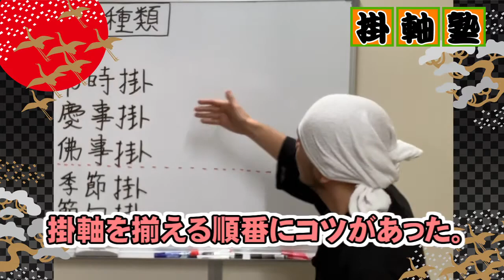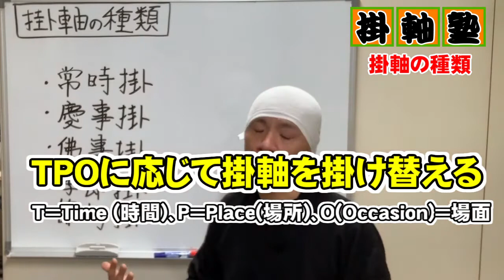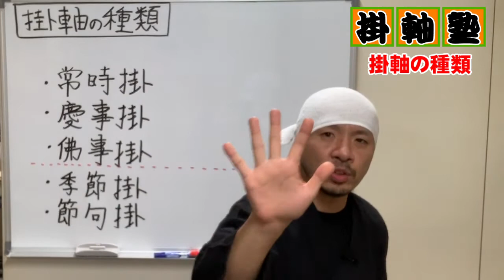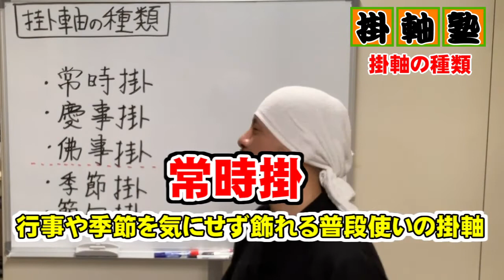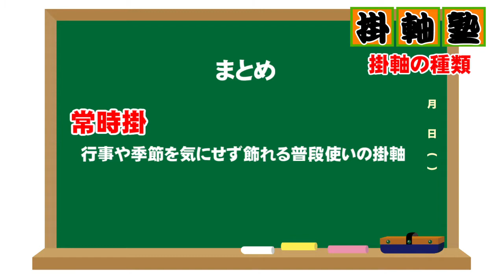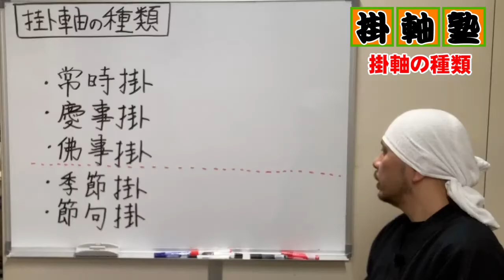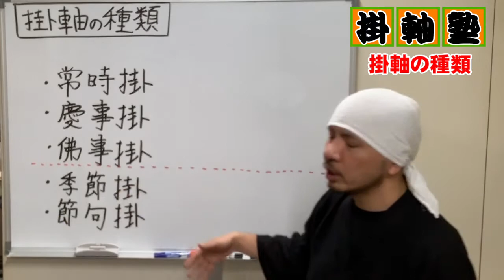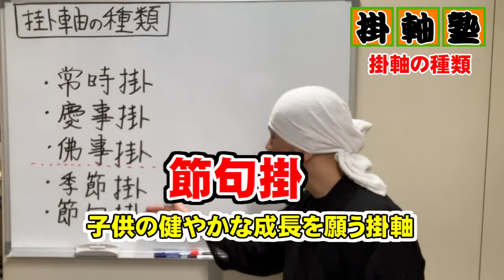【掛軸の種類】まず初めに覚えたい掛軸の5つの種類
色々な絵や書がかかれている掛軸ですが用途によって大きく５つの種類に大別する事が出来ます。まずこの5つの種類を理解すれば色々な掛軸を分類する事が出来るようになります。
掛軸の種類の大まかな骨組みを知れば掛軸への苦手意識も一気に無くなります。楽しく掛軸を鑑賞しましょう♪

■目次

00:00　イントロ
00:31　概要　「掛軸の種類」
03:15　常時掛
04:30　慶事掛
05:18　佛事掛
06:53　季節掛
07:49　節句掛

-参考情報-

【掛軸の種類】常時掛 前編 | 一番初めに揃えておきたい掛軸 (山水画、四季花、四君子、竹に雀)

【掛軸の種類】常時掛 後編 | 一番初めに揃えておきたい掛軸 (ふくろう、龍虎、書)

【掛軸の種類】 慶事掛 (祝い掛け) 後編 | 赤富士、日の出、天照皇大神、七福神、蓬莱山

仏事掛軸 その② | 仏教の法事に何を飾る？ | 南無阿弥陀仏 (六字名号)、南無釈迦牟尼仏 (釈迦名号)、南無大師遍照金剛 (弘法名号、御宝号)、南無妙法蓮華経 (七字題目、お題目)

仏事掛軸 その③ | 十三佛 | 如来、菩薩、明王の違い | 十王信仰 | 仏教の法事とは？| 追善供養について | 各宗派での考えられ方

仏事掛軸 その④ | 観世音菩薩、阿弥陀来迎図、達磨大師、霊場集印軸（西国三十三ヶ所、四国八十八ヶ所） | 仏教を勉強する為の参考文献3冊

「掛軸塾」では掛軸に関わる様々な内容をご紹介しています。

株式会社 野村美術
〒655-0021
兵庫県神戸市垂水区馬場通7-23